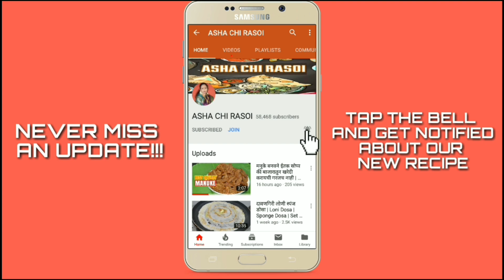Cheese and Egg Sandwich Omelette Sandwich Breakfast Recipe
हे सँडविच फक्त ५ मिनिटात तयार होत आणि तुमचा वेळ सुद्धा वाचवतो | Easy Simple Bread Sandwich Recipe

INGREDIENTS
• 4 Bread Slice
• Ek Cheese Cube Kisleli
• Ek Chamcha Tomoto Souce
• Ek Chamcha Mayoneas
• 2 Half Fry Kelele Eggs

Dhanyawad 🙏 🙏🙏 🙏